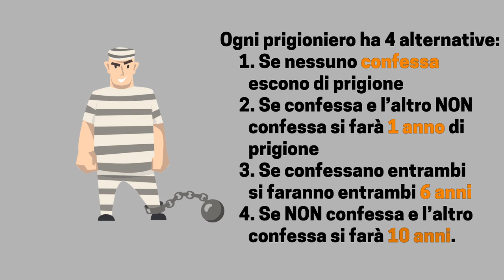La Matematica del Fantacalcio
Esiste una matematica applicabile al Fantacalcio? Si. Uno studio britannico ha cercato la strategia migliore per vincere il fantasy Premiere League. E non solo. In questo video vedremo anche la matematica che si cela dietro al fantacalcio tra amici.